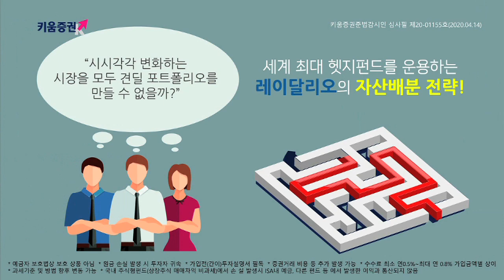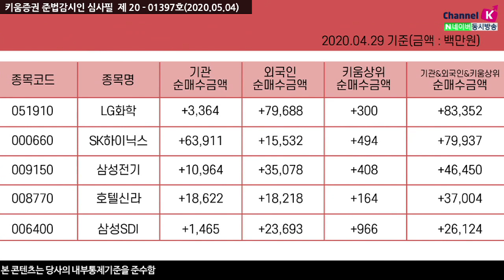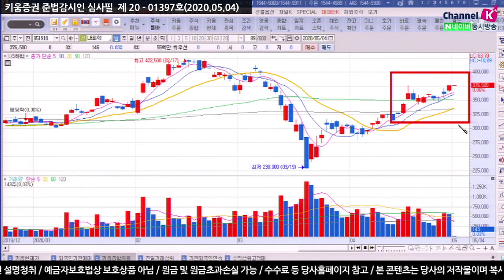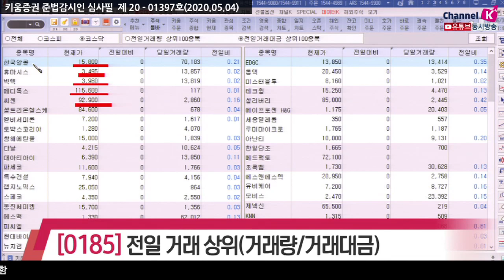[주식투자][종목점검] 전일특징주 / 장전체크!! 전일의 외국인&기관 매매상위종목(20.05.04)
외국인은 삼성생명, 한국전력, 메디톡스, 신한지주, S-Oil, SK텔레콤, LG이노텍, 삼성바이오로직스 등을 순매도했고
순매수한 종목으로는 LG화학, 삼성전자, 삼성전기, 셀트리온, 삼성SDI, SK하이닉스, NAVER, POSCO 등이 있었고
반면 기관은 KODEX WTI원유선물, NAVER, 카카오, 롯데지주, TIGER 원유선물, LG이노텍, 아프리카TV 등을 순매도했으며
SK하이닉스, 삼성전자, 호텔신라, 신한지주, 삼성물산, 삼성전기 등을 순매수 했음

LG화학, SK하이닉스, 삼성전기, 호텔신라, 삼성SDI
전일거래대금 상위로 코스피에서 롯데지주, 삼성전자, 디피씨, KODEX WTI원유선물, SK하이닉스​ 순이었고
코스닥은 한국알콜, 휴마시스, 빅텍, 씨젠, 셀트리온헬스케어, 엘비세미콘, 토박스코리아 순으로 있었음